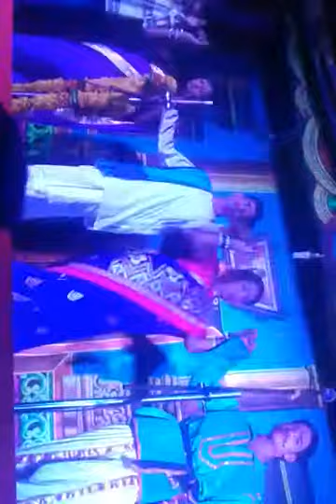ಶ್ರೀಮಂತನ ದರ್ಪಕ್ಕೆ ರೊಚ್ಚಿಗೆದ್ದ ಸಿಂಹ ವಣ್ಣೂರ ನಾಟಕ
ವಣ್ಣೂರ